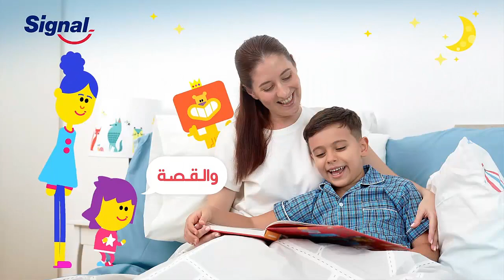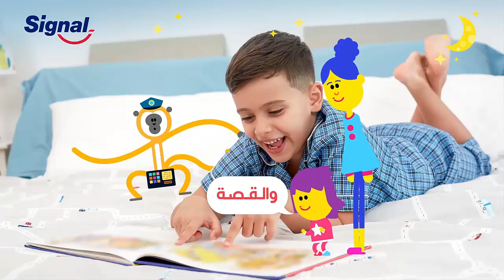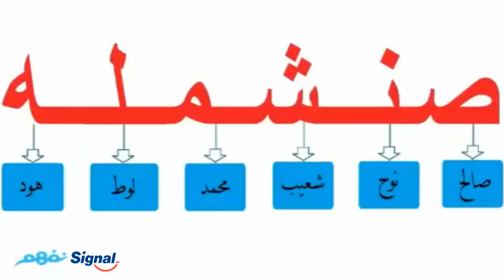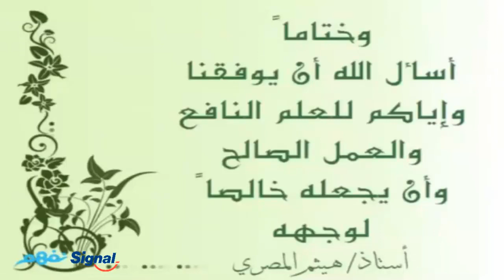العلم الممنوع من الصرف | اللغة العربية | الصف الثالث الإعدادي | الترم الأول | نفهم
- إعداد وشرح:
أ. هيثم عدلي

 Nafham
 نفهم - نتعلم ببساطة
مصادر: